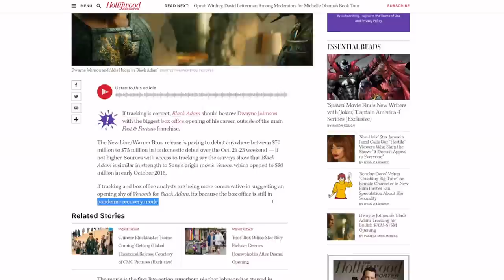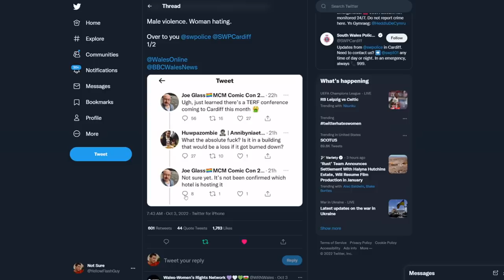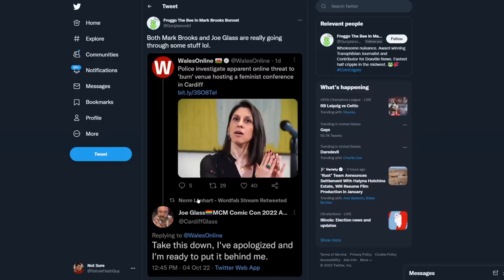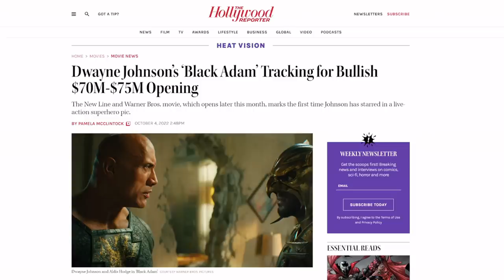Black Adam flip flops! Comic creator threatens to BURN down hotel over wrong think!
Looks like Dwayne Johnson (The Rock) might not have a flop on his hands with the Warner DCEU movie Black Adam. Also, a modern comic book creator is in a lot of trouble right now!